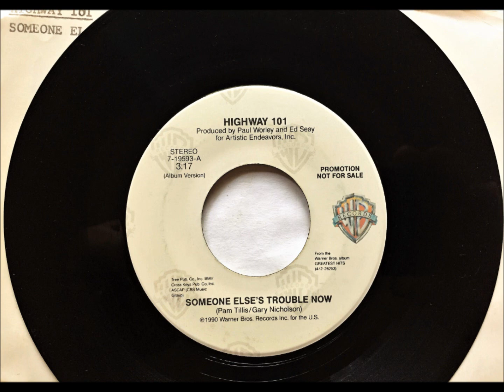Someone Else's Trouble Now , Highway 101 , 1990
Written by Pam Tillis and Gary Nicholson. Released September 1990 from the album 'Greatest Hits', it reached #14 U.S., #11 Canada.